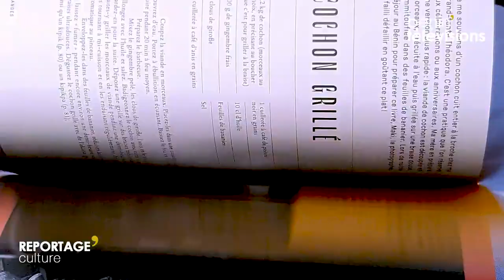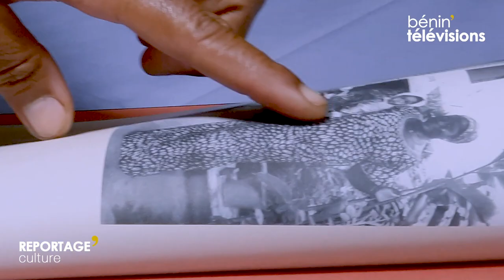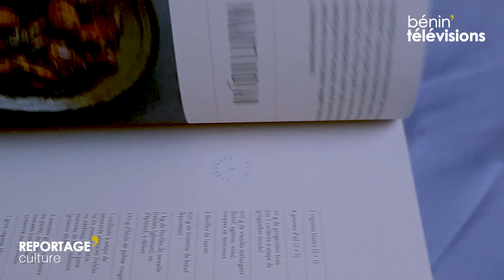[REPORTAGE] - France Bénin || Présentation de l'Ouvrage "Le Goût De Cotonou, Ma Cuisine du Bénin"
[REPORTAGE CULTURE] Pour honorer la Cheffe Georgiana Viou, auteure de l'ouvrage culinaire "Le goût de Cotonou, ma cuisine du Bénin", l'ambassadeur du Bénin en France a organisé le mardi 22 juin dernier, une cérémonie officielle de présentation de l'ouvrage. Un reportage de Codjovi Tossou